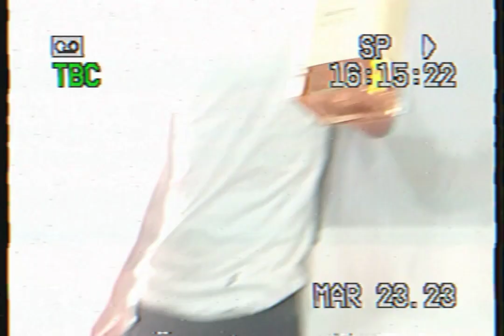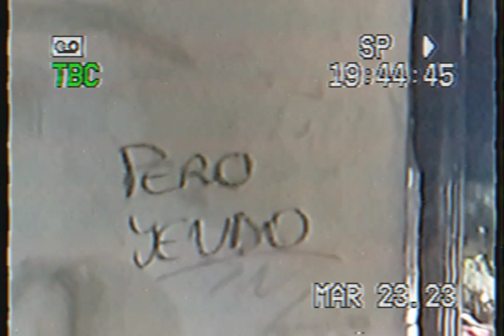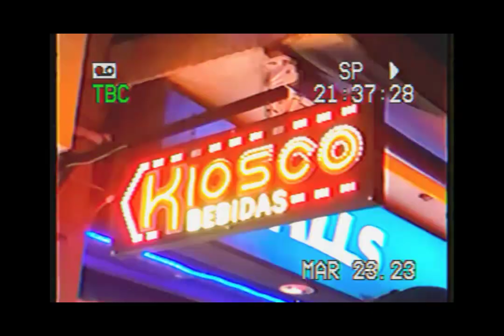VLOG 02 - OGN en vivo (Niceto Club)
Show en vivo OGN x CULTO x LOWKEY en Niceto Club (Mega Veneno)

shot: @ogn.kord / @ogn.agus
fx & edit: @ogn.kord

Gracias a la gente que estuvo presente ahí haciendo el aguante, fecha de h0m1c1di0

OGN S&L

OGN entertainment.